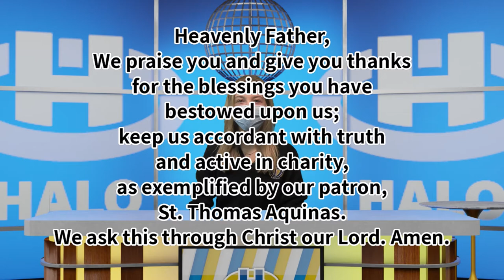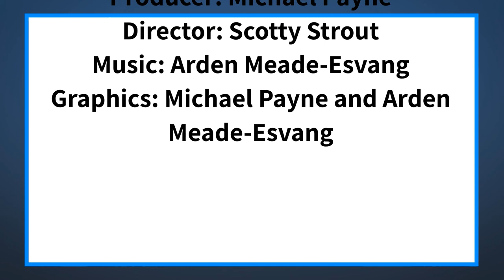The Halo Midday Show 4/13/21